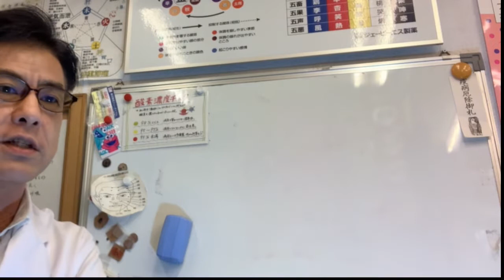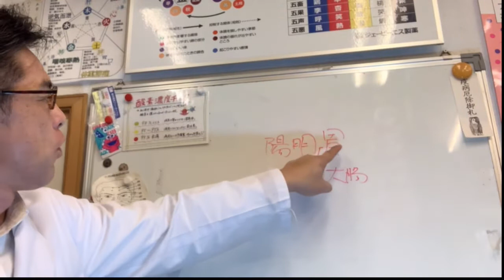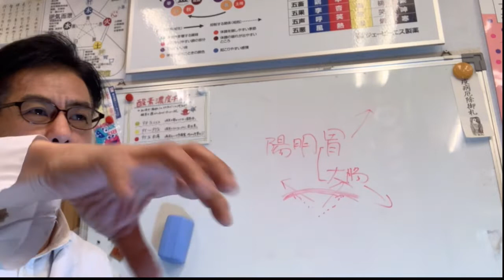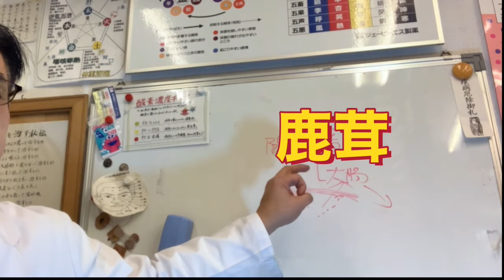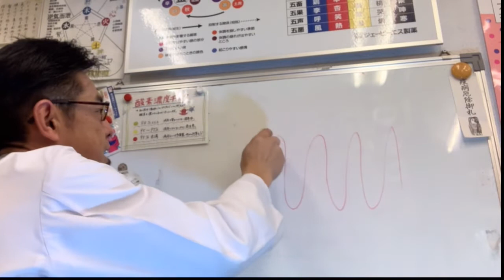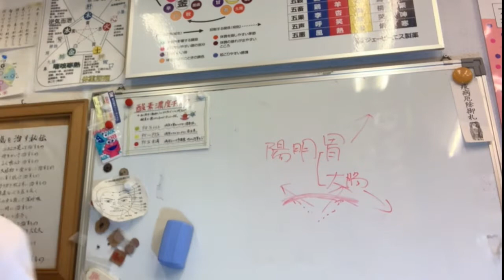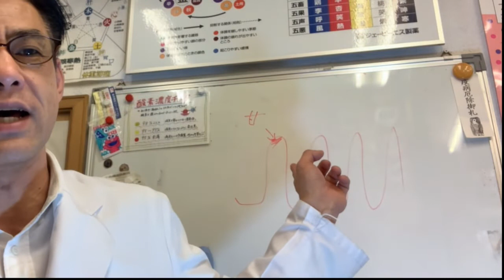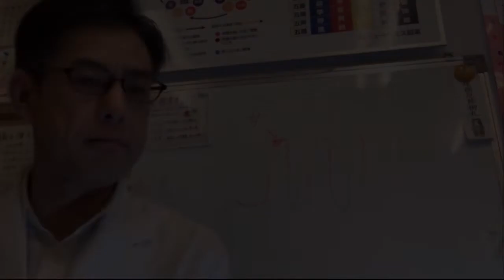子どものアトピー実は簡単に治るのに……【アレルギー原因後編】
アレルギー性鼻炎、アトピー性皮膚炎、喘息はすべて原因が同じです。鼻炎なら鼻ばかり、皮膚なら皮膚だけ、喘息なら肺とその部分しか見ないから治らないのです。木を見て森を見ずとはよく言ったものです。あなたの病気が治らない、病院に通い続けるのはなぜか一旦立ち止まって考えてみましょう。この動画はあなたの人生を変えるきっかけになるかもしれません。

下記のLINE登録からか、直接予約フォームでお申し込みください。

漢方専門店　お薬本舗モリグチビッグのこつめ先生です。
オンライン相談始めました。zoom、LINE、messengerで対応いたします。

メルマガ　季節のはなしや食養生メルマガ「ワクワク漢方☆キレイ塾」
配信希望の方は「メルマガ希望」と書いてメールください。(迷惑メール解除忘れずに)

お薬本舗 モリグチビッグ
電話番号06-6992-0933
大阪府守口市八雲西町4丁目1-18
漢方エキスパート　こつめ先生
日本薬局製剤研究会専任講師
FMラジオハナコ「イキイキワクワク健康相談室」パーソナリティ

出版、講師の依頼はこちらへどうぞ